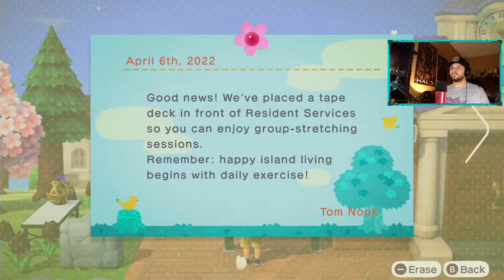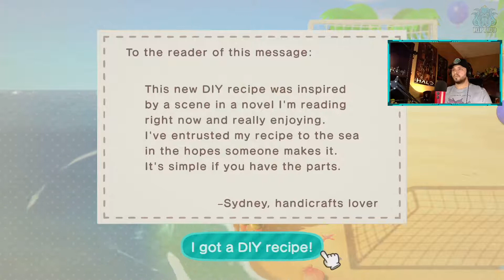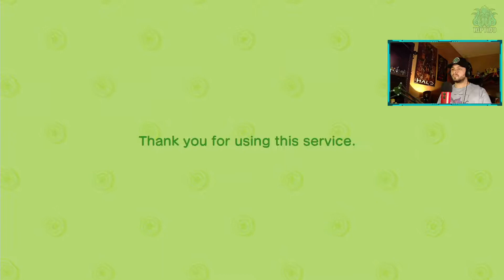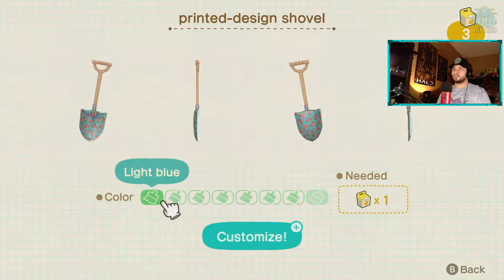I haven't played AC in a YEAR! Time to hop back in! [R1PTID3_13]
to know when I go live!